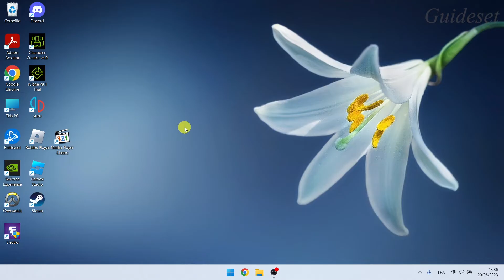Comment Exécuter Le Programme En Tant Qu'administrateur Sur Windows 11 | Rapide et Facile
Comment exécuter le programme en tant qu'administrateur sur Windows 11
Dans cette vidéo, vous apprendrez étape par étape comment exécuter un programme en tant qu'administrateur sur Windows 11. exécuter le programme en tant qu'administrateur sur Windows 11 est très facile et vous pouvez le faire facilement avec ce tutoriel.